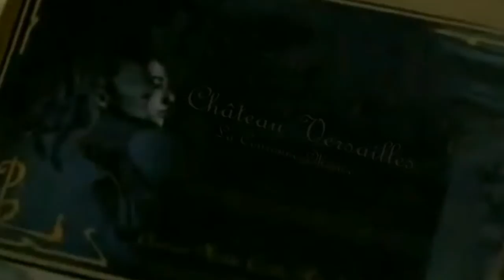File: Le pouvoir du soleil - the power of the sun - قوة الشمس- el poder del sol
Bienvenue à Château Versailles: YouTube is in a state of emergency. They are subjected to terrorism. We have deleted some of our videos. This video file is a record that accounts for the original entry in our registry.

Script of the original video:

Greetings, good morning, good afternoon, good evening and good rotation of the earth,  Tomorrow is Palm Sunday a time which commemorates Jesus' triumphal entry into Jerusalem, an event mentioned in each of our four canonical Gospels.  However today's brief lesson is not about the Son of God, rather the Sun of God.

Greetings we are in a state of emergency with regards to news information and media.  Please do you best to pray more each day with regards to the news and refrain from the traditional mason-news format & broadcasts. Thank You.

La Couronne Monde Château Versailles La Théocratie du Saint Esprit Place d'Armes,78000 France Son Altesse Royale Jose Maria Chavira MS Adagio 1st Agnvs Khan V Dominus Dominorum est et Rex Regum et Reginarum - Nom de Plume JC Angelcraft

What a lonely place the heart would be if the Holy Spirit were not true to us.  Adagio 1st